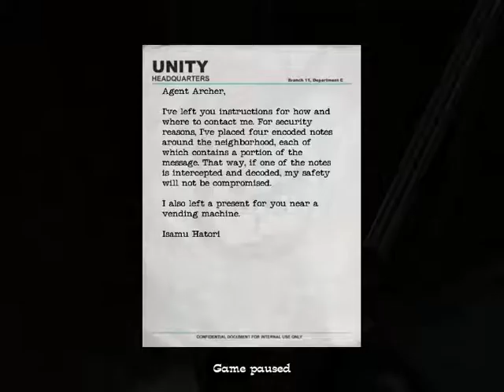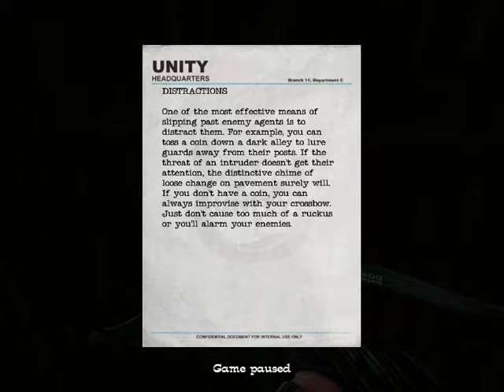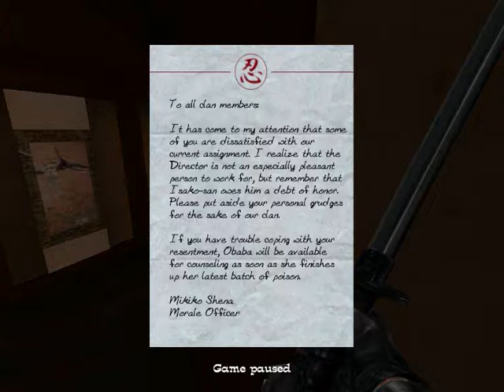Let's Play No One Lives Forever 2 - Episode 3: A direct approach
In this Let's Play we assume the role of superspy Cate Archer of the organisation UNITY.
In this episode we see if we can't find Isamu Hatori and battle ninja-girls along the way. We also find a something very useful.